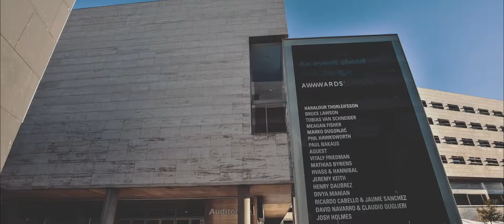AWWWARDS Conference BCN